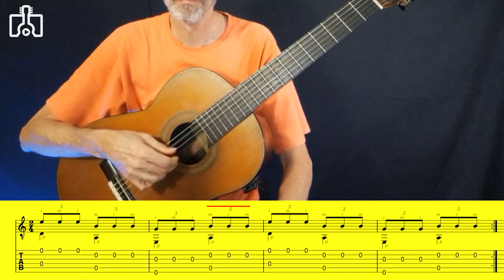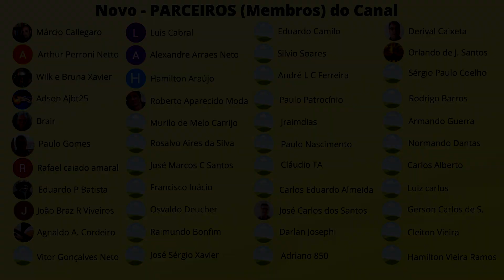DUAS VOZES na MÃO DIREITA MOVIMENTO PARALELO em TERCINAS Violão Para Todos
UMVM 177
Prática de mão direita preparatória para tocar em duas vozes (Solo com Baixo). Movimento Paralelo (As duas vozes sobem ou descem), agora em tercinas no compasso binário (2/4). Ótimo para soltar os dedos da mão direita...
OBS: Atenção para o rodízio do dedo que vai tocar junto com o Polegar, por ser ternário o 1º polegar é junto com o indicador e ao trocar de corda passa  a ser com o dedo médio...